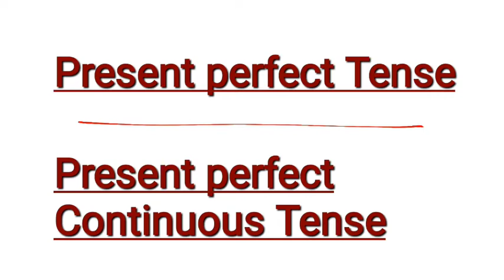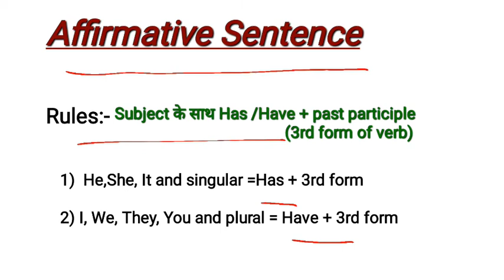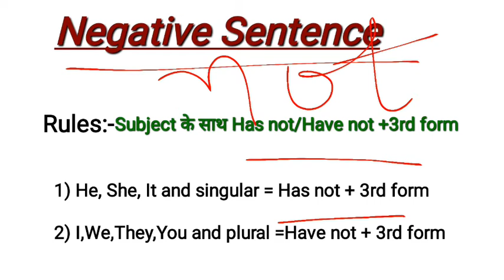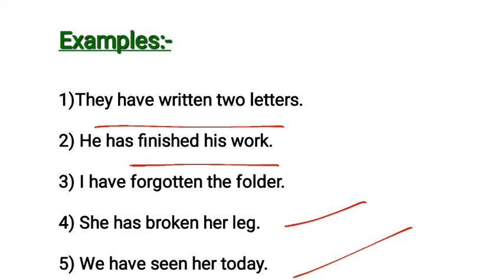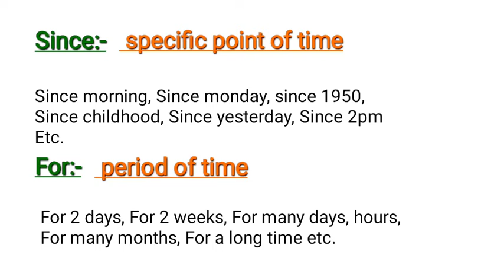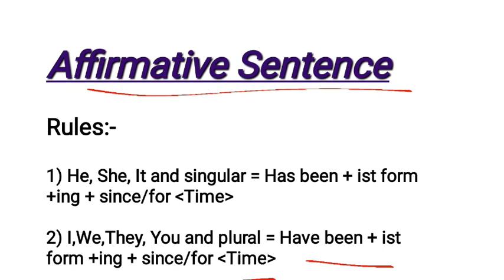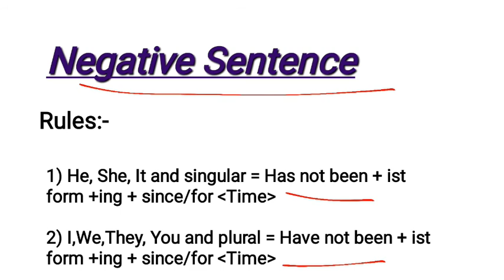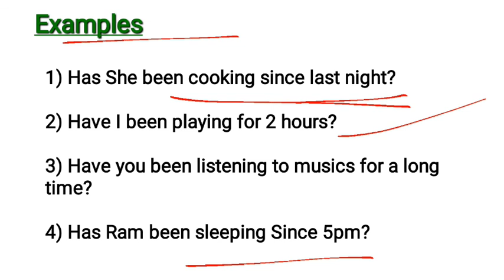Lec-03 || Present Perfect & Present Perfect Continuous || JKSSB